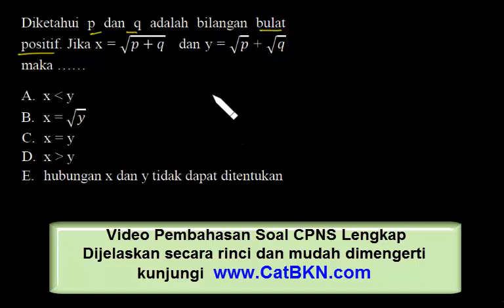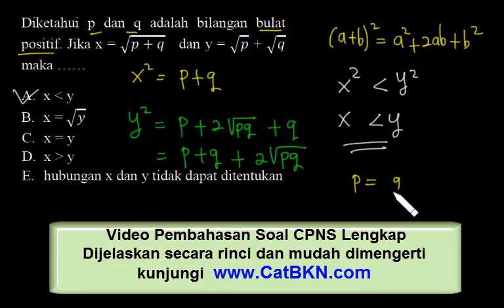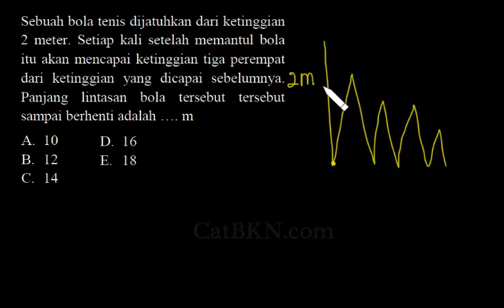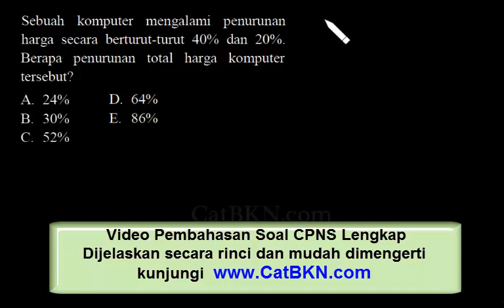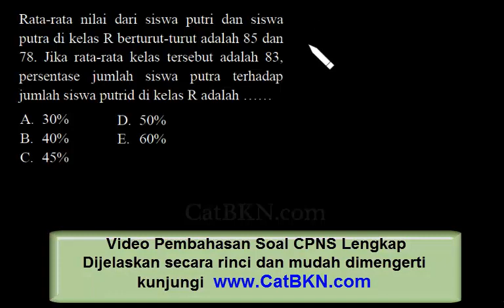Soal Matematika CPNS Sering Muncul dan Pembahasan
Soal matematika cpns sering muncul di cat skd disertai dengan pembahasan lengkap yang sangat mudah dimenegerti